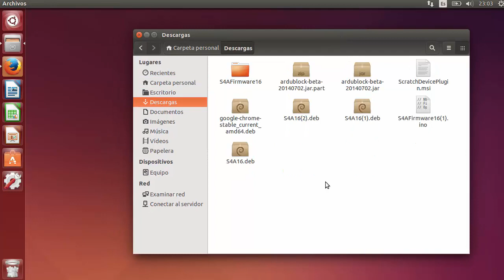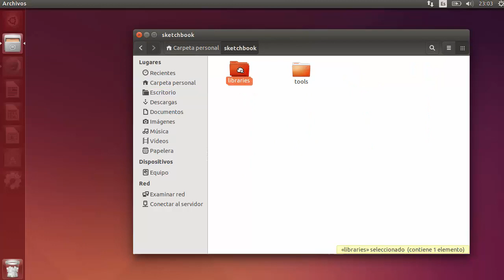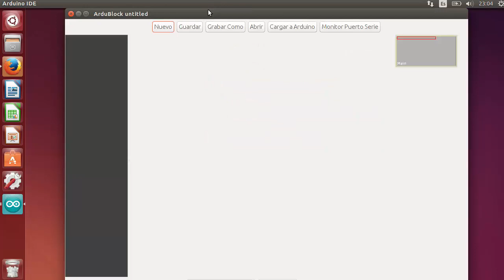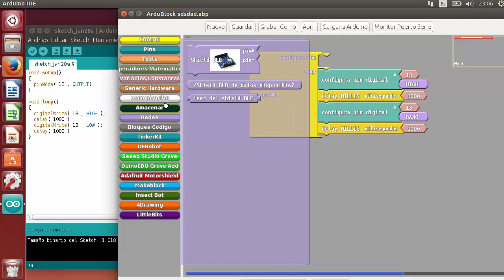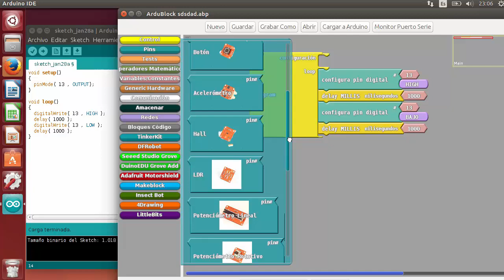[LBR006] - INT06 ArduBlock